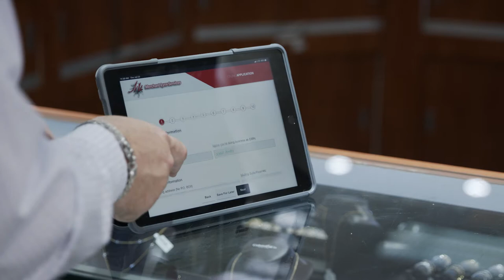A Testimonial Video for MLS by Joseph's Jewelry